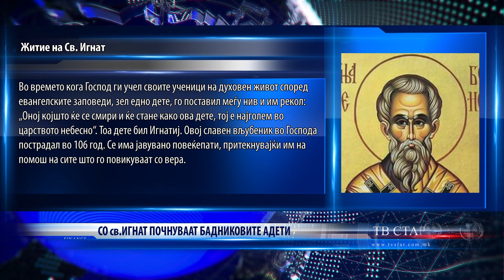СО св ИГНАТ ПОЧНУВААТ БАДНИКОВИТЕ АДЕТИ 02 01 2022